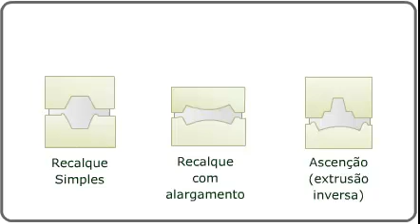Movimento do material no forjamento em matriz